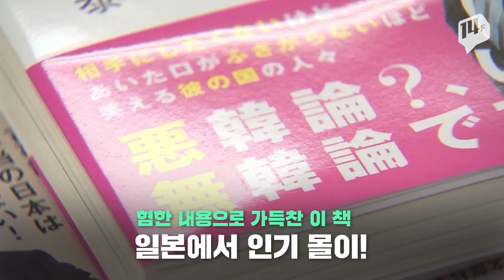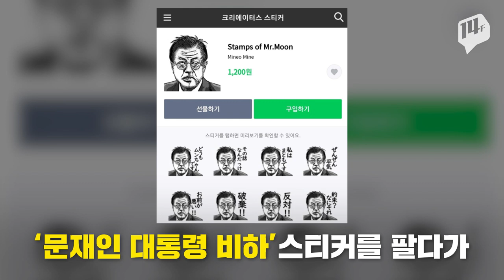'욱일기*혐한 발언' 돈벌이 수단이 아닙니다... / 14F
아베 정부가 야심차게 준비 중인 도쿄올림픽에서 음악 감독을 맡은 가수가 있습니다.
‘시이나 링고’라는 여자 가수인데 콘서트장이나 앨범에선 욱일기가 예사로 등장합니다.
차마 입에 담기도 거북한 혐한 발언을 일삼는 극우 논객들이 일본에선 인기를 누리고 있습니다.